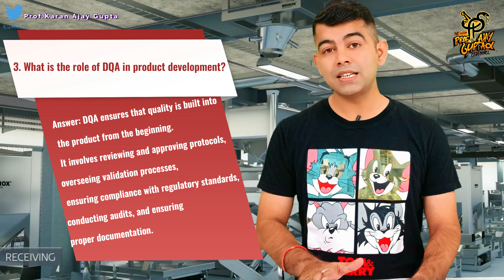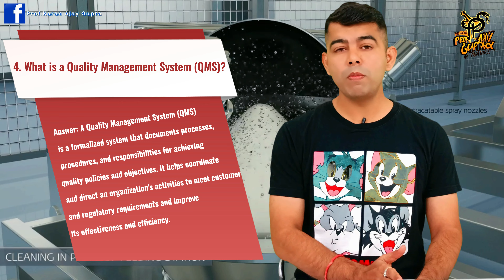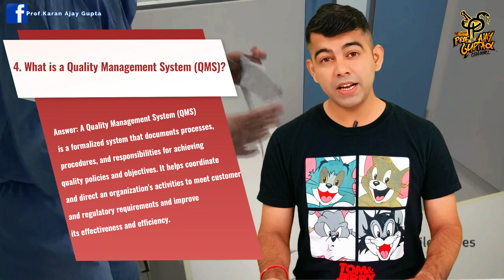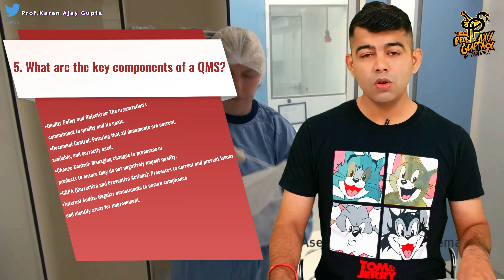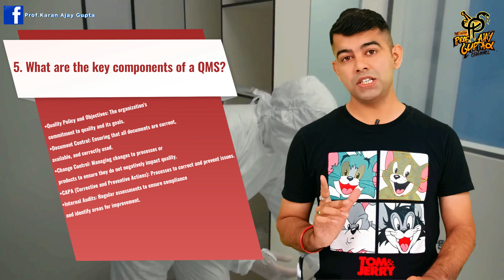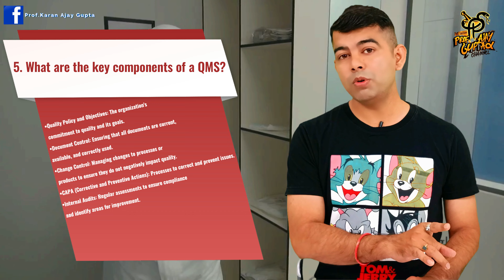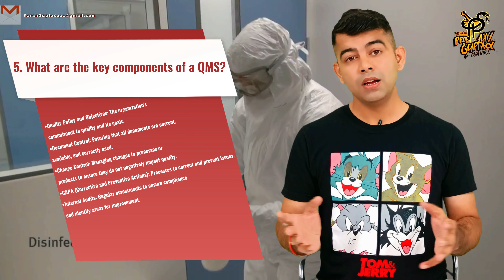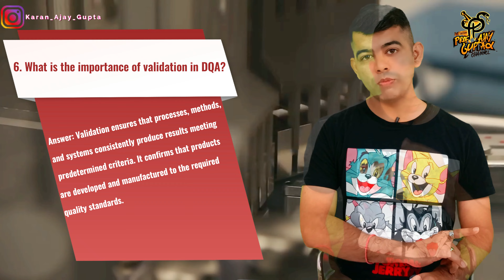DEVELOPMENTAL QUALITY ASSURANCE DEPARTMENT(DQA) I IMP QUESTIONS WITH ANSWERS I PART-1